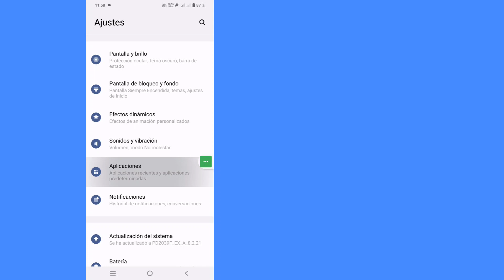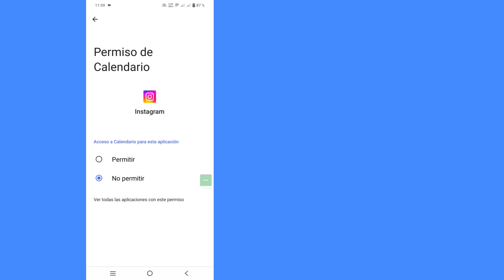Cómo solucionar el problema de intentarlo de nuevo más tarde en Instagram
Cómo solucionar el problema de intentarlo de nuevo más tarde en Instagram | Error de intento de Instagram más tarde

¿Quieres solucionar el problema de intentarlo de nuevo más tarde en Instagram? En caso afirmativo, este vídeo es para ti.
En este vídeo, le mostraré cómo solucionar el problema de volver a intentarlo más tarde en Instagram.
Mostraré el mejor proceso para solucionar el problema de volver a intentarlo más tarde en Instagram.
Así que sigue viendo el vídeo completo sin omitirlo para saber cómo solucionar el problema de intentarlo de nuevo más tarde en Instagram...

Cómo solucionar el problema de volver a intentarlo más tarde en Instagram.
Error de intento de Instagram más tarde.
Instagram Vuelva a intentarlo más tarde Restringimos cierta actividad.
Cómo arreglar Instagram Vuelve a intentarlo más tarde.
Problema con Instagram Vuelve a intentarlo más tarde Restringimos.
Cómo resolver el problema de intentarlo de nuevo más tarde en Instagram.

@Dynamik.Solution?si=ptvAz9brCX95Ee-p

💠 Comparta con sus amigos si disfrutó y encontró útil este video.